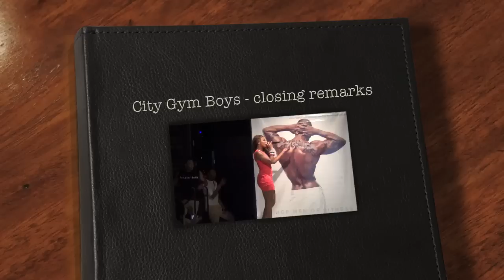City Gym Boys closing remarks at the 2013 "Bangin' Body" Fashion Show & Calendar Release Event